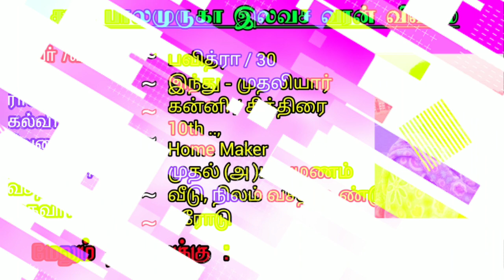🟣Mithunam அடுத்த வரக்கூடிய 7 நாட்கள் ! மிதுன ராசிக்கு ! ஜோதிடர் சொல்லும் கணிப்பு.